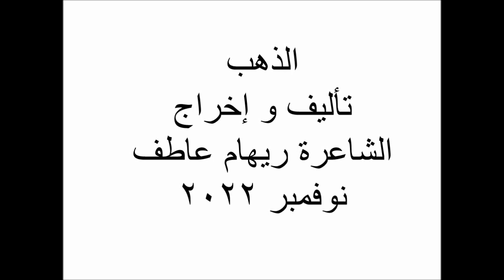الذهب و الخبز الشاعرة ريهام عاطف